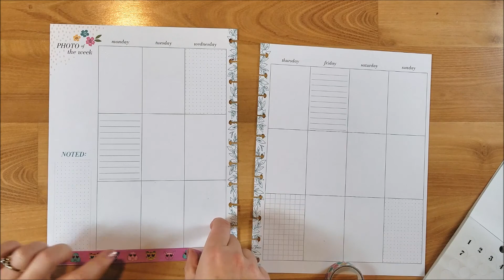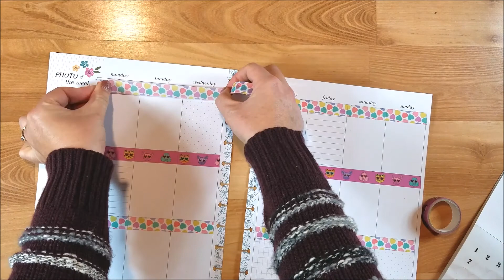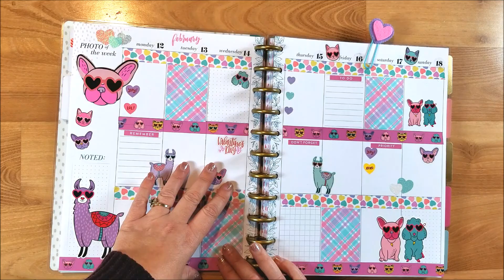Plan With Me: February 12th - 19th: Valentine's Week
This week I am using the new Dollar spot stickers and washi tape for Valentine's day.

Project Supply Links:
Printable Paper from Erin Bradley Designs